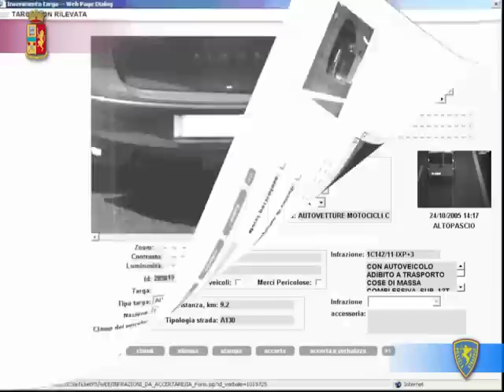Tutor: come funziona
Il sistema di rilevamento della velocità TUTOR